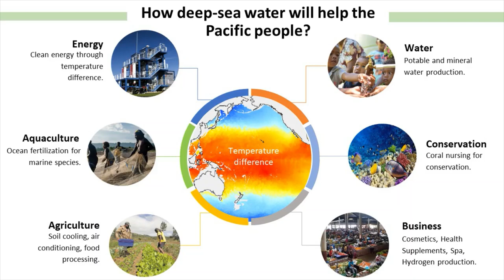Jessica POSTERARI - The ocean as a resource for sustainable development in Pacific Island countries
UTokyo 2021 3MT - Jessica BORGES POSTERARI - The ocean as a resource for sustainable development in the Pacific Island countries

The University of Tokyo organized its third Three Minute Thesis competition in July 2021 as a fully virtual event.  Seventeen Ph.D. students introduced their research in just three minutes using a single, static slide. The students independently recorded their presentations at home. Prizes included a People's Choice Award, a Runner-Up Award, and a Grand Prize Winner (who will represent UTokyo at the 2021 Asia-Pacific 3MT).